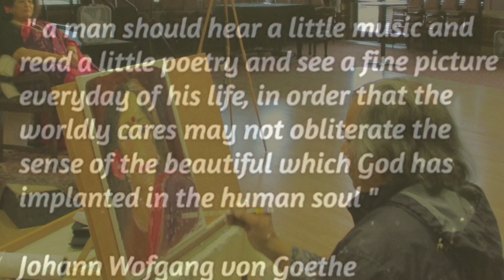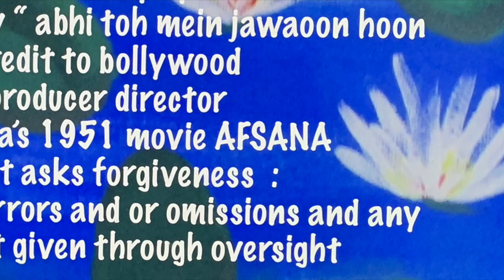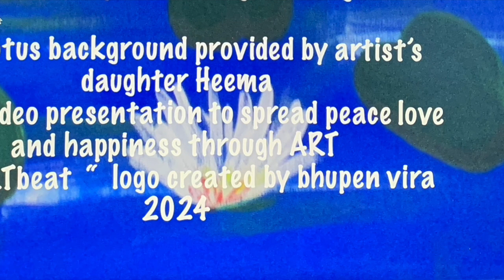Paintings by Bhupen Vira / heART beat Paintings Nalini Ki Away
Bhupen Vira has heARTbeat Paintings specially created to bring Peace Love and Happiness to the viewer through ART , with his wife Nalini Deo as his Model and Inspiration for many of his artwork, has also written Poems relating to his oil paintings, now available on AMAZON or contact the artist at